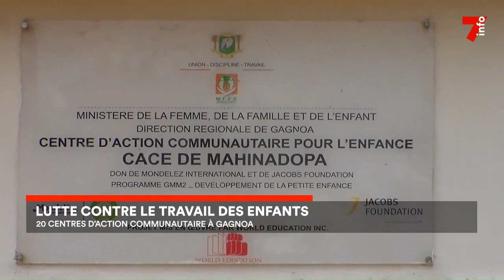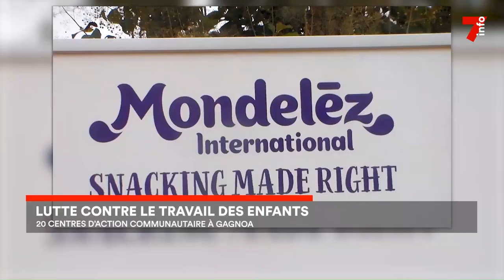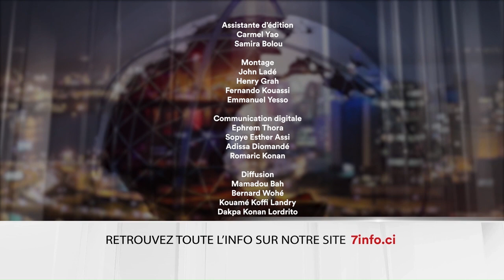Le 7 minutes du 25 août 2023 (édition du 19h)